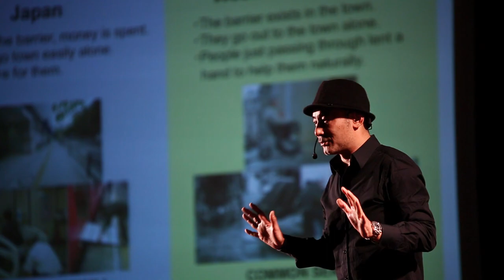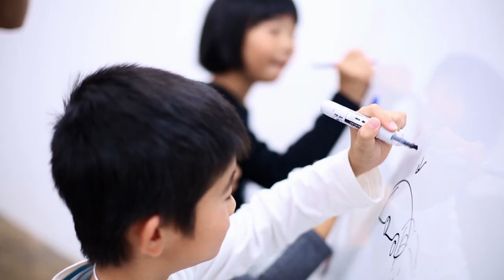TEDxKids@Chiyoda 2012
TEDxKids@Chiyoda is operated under license from TED.
It provides a journey of discovery and surprise to children and adults who create the environment in which the children are nurtured.

Composition: Takahiro Kitamura